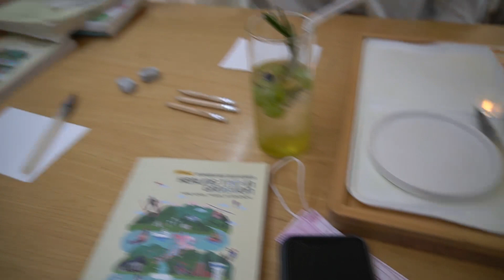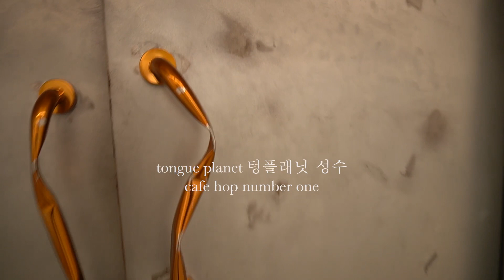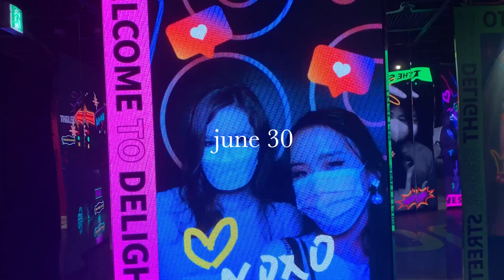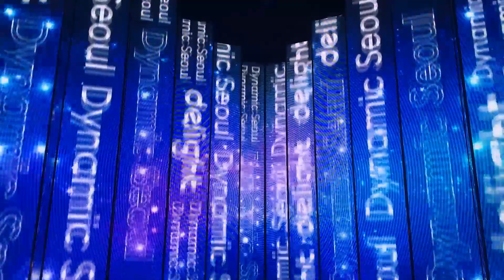Mimi's Adventures in Korea | Episode 1 (Old and new friends, lots of feasting, visiting exhibitions)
Hi everyone! Long time no video 😅

In case you didn't know, I am currently studying in South Korea for a year. Here is the first installment in my vlog series documenting my time in Korea. This episode covers my adventures from June to July 2021!

Special thanks to Haeley for being my vlog accountabilibuddy, Nahyun for looking over my subtitles, and Emily for letting me use her Adobe account...! And many thanks to everyone who has supported me so far; this vlog has been a long time in the making, and I wouldn't be able to make it this far without you all.

Places Mentioned:
+ Peach Gray 피치그레이 in Jamsil
+ Cheonghwa Sushi 청화초밥 in Jamsil
+ Ongijeong 온기정 in Garosugil
+ Tokkijeong 토끼정 강남점 in Gangnam
+ Ugly 어글리 in Gangnam
+ Portrait Studio 포트레이트 스튜디오 in Seongsu (@portrait.seoul on Instagram)
+ Tongue Planet 텅플래닛 성수 in Seongsu
+ Cafe Aio Three 카페 아이오쓰리 in Seongsu
+ Cafe Orot 카페 오롯 in Seongsu
+ Passion 5 패션5 in Itaewon
+ Independence Hall of Korea 독립기념관 in Cheonan
+ Miltteok Factory 밀떡팩토리 in Garosugil

+ Juju B. Goode - Day 6. Park Place